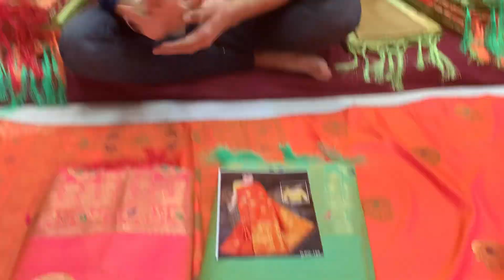Banarasi saree ka new update/Golden blouses or latken piping ke sath/surat textile business hub￼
Welcome to
🙏🌹SHREE KAMDHENU TEXTILE🌹🙏
contact to
1.      Gmail ID
Mukeshrankawat
2.     INSTAGARAM ID
ICICI.     BANK
   IFSC ICIC0006557
BRANCH. SAHARA DARWAJA SURAT